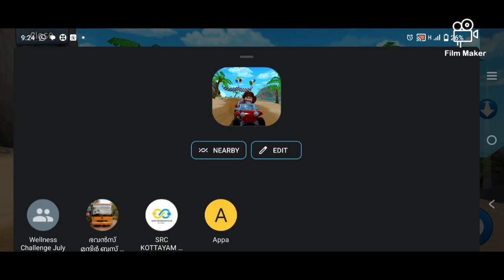Beach Buggy Racing (I'm Bad At It) .Check The Description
Behind-the-scenes Of Editing This Video With Film Maker Coming Soon!